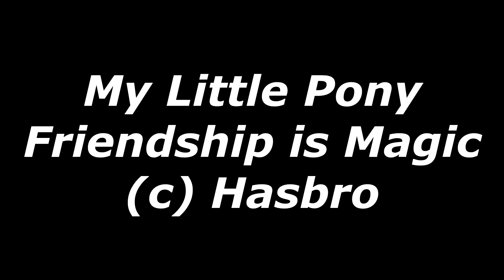MLP If Tirek Was Voiced By The Late Tony Jay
A video I made, using some quotes from the late Tony Jay taken from ReBoot and Teenage Mutant Ninja Turtles, and imagining what Tirek would have sounded like if Tony was still alive today and got the part. I mean he has been famous for voicing villains. :)